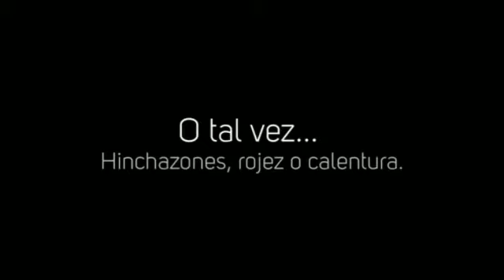Con Artritis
¿Te gustaría saber Con Artritis? Entra y obtén ahora mismo la solución:
Y lo primero que debes saber sobre Con Artritis es su gravedad y el nivel que tiene en la actualidad, para poder ponerle remedio.
Olvídate ya de ese dolor inaguantable, que varía según el clima que te rodea, haciéndote sentir más doloroso e incluso impotente, ¿verdad? ¡Pasa página de una vez y descubre cómo mejorar Con Artritis!